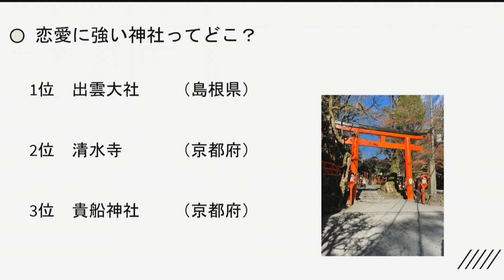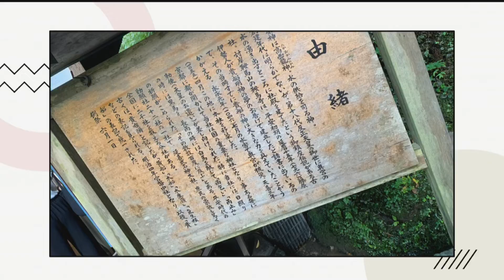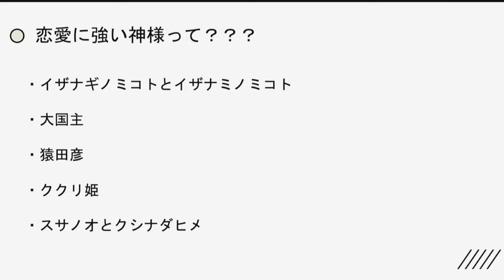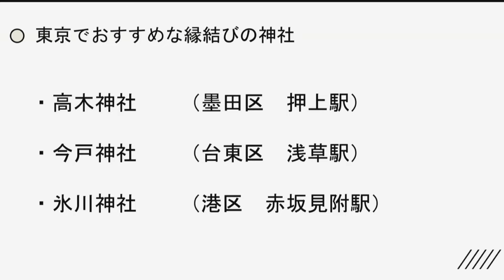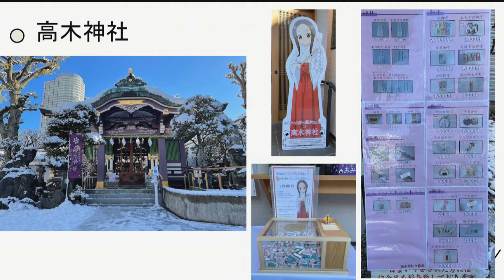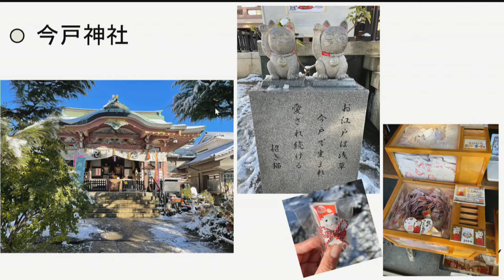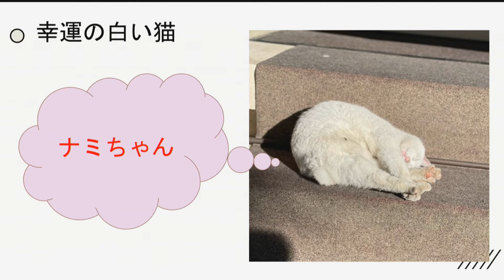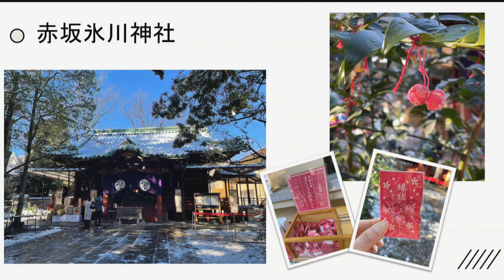ちばネタRIUM 2022年1月22日放送分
Cwave studio
出演　千葉鈴佳　西川美優　加藤勉